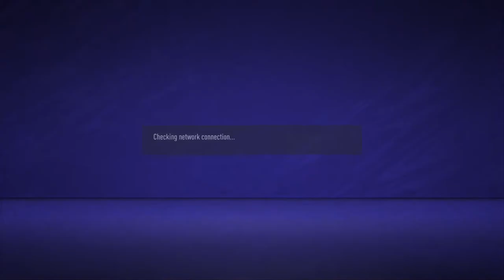Pro Clubs - Road to Div 1 ep.7